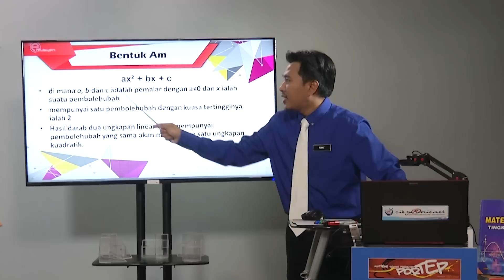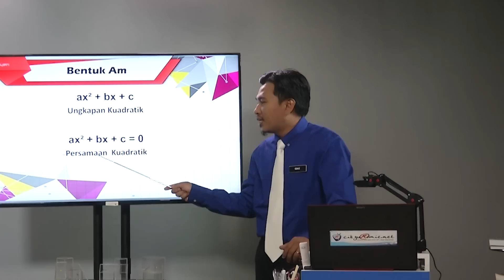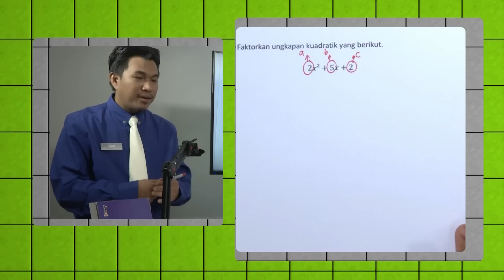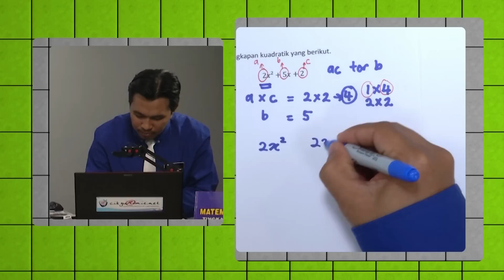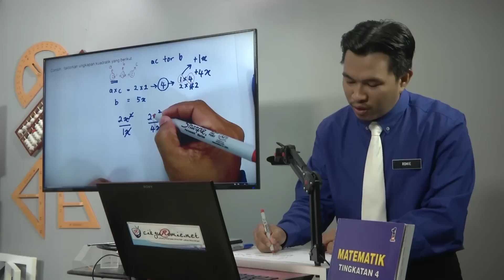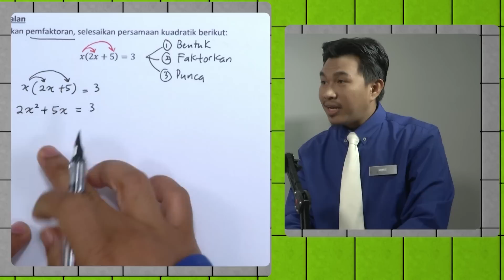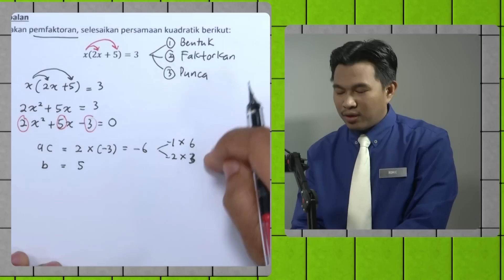EduwebTV: MATEMATIK Tingkatan 4 - Ungkapan dan Persamaan Kuadratik